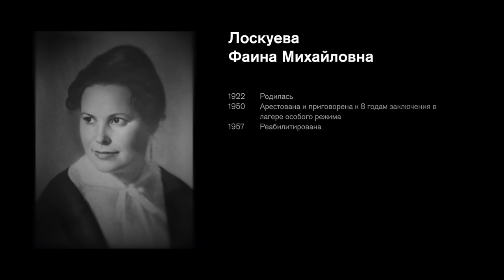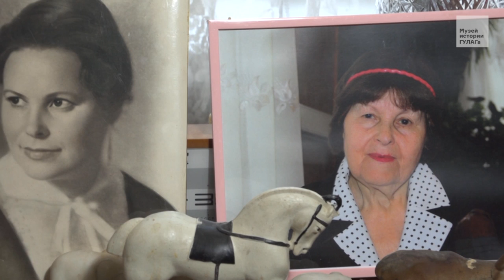«Побыть на Лубянке – уже не надо никуда в лагерь отправлять»: Лоскуева Ф.М. (фильм #12, Мой ГУЛАГ)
Музей истории ГУЛАГа представляет двенадцатый фильм из проекта «Мой ГУЛАГ» – воспоминания Лоскуевой Фаины Михайловны о своем заключении в тюрьме и работе в лагере.

Лоскуева Фаина Михайловна родилась в 1922 году в местечке Меджибош Проскуринского района Винницкой области. Арестовна в 1950 году, осуждена по статье 58-10 часть 2 и приговорена к 8 годам заключения в лагере особого режима. Реабилитирована в 1957 году.

Воспоминания людей, которых коснулись репрессии, собираются Музеем истории ГУЛАГа с июня 2013 года в рамках проекта «Мой ГУЛАГ», целью которого является создание архива интервью, объединенных темой ГУЛАГа, и актуализация памяти о явлении, которое долгое время активно вытеснялось из ментального пространства наших соотечественников и так и осталось неосознанным и не пережитым опытом.

Режиссер: Мария Гуськова
Оператор: Денис Гуськов